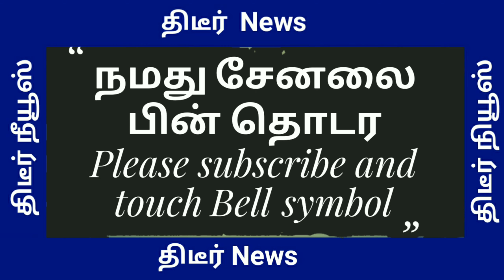சனாதனத்தை ஆதரித்ததே அண்ணாதான் இனி திராவிட ஆட்சி முடிவுரை அர்ஜுன் சம்பத் எச்சரிக்கை !